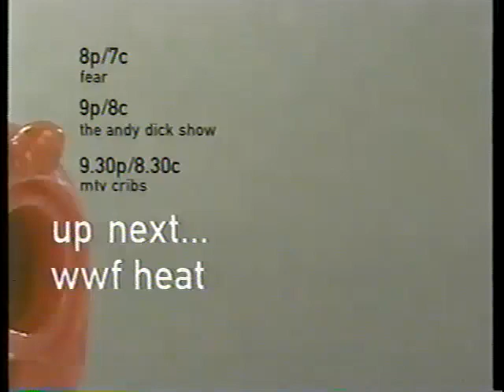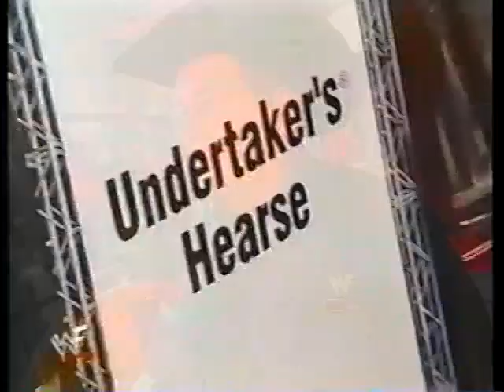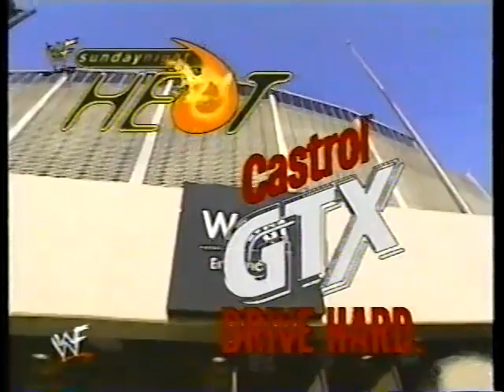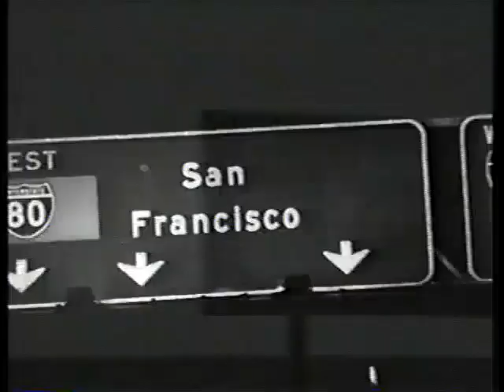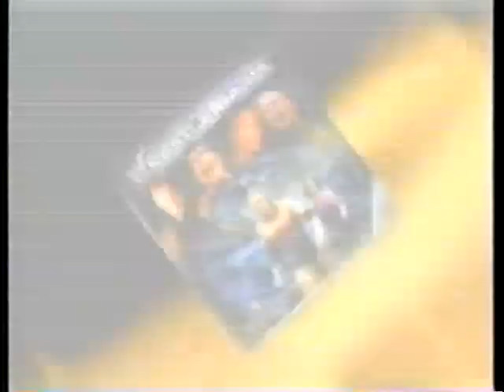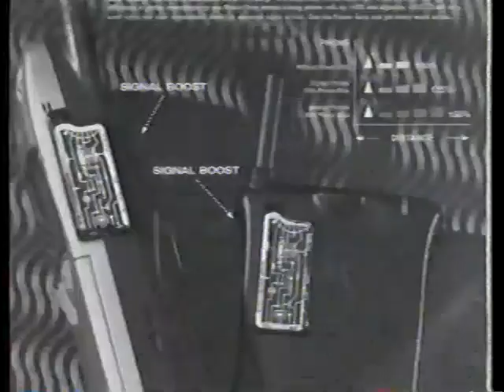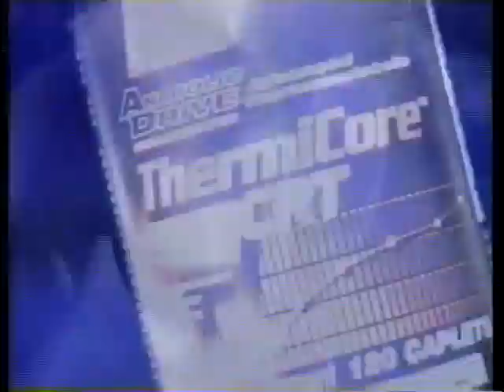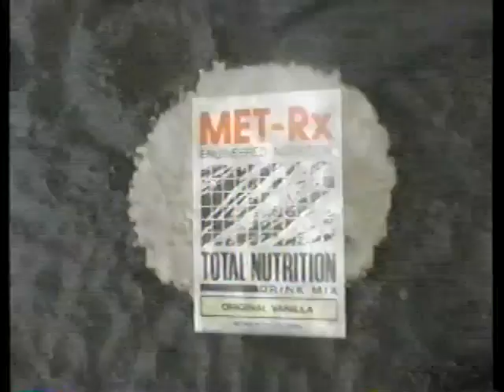wwf sunday night heat 04 01 2001 (wwe network, please read description below)